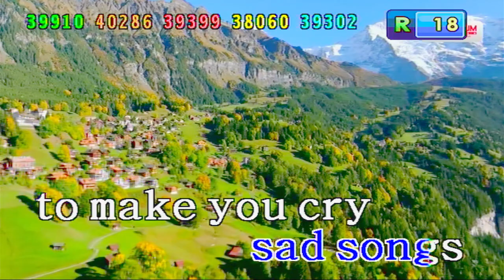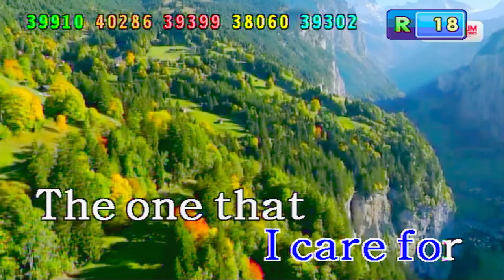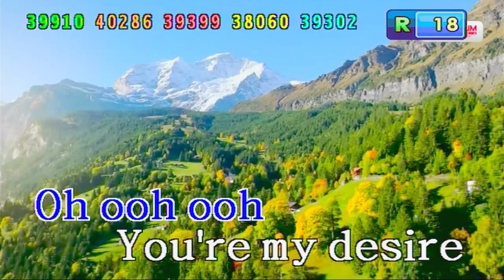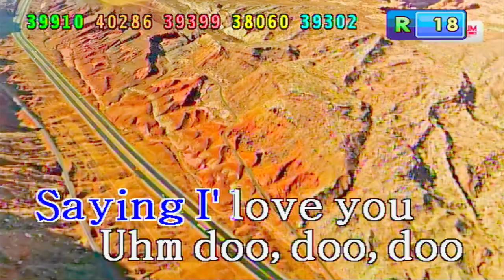there'll be sad songs to make you cry - billy ocean